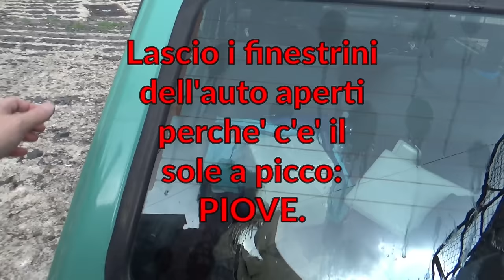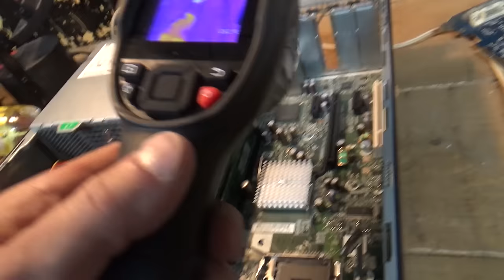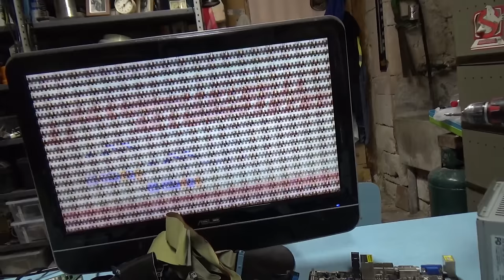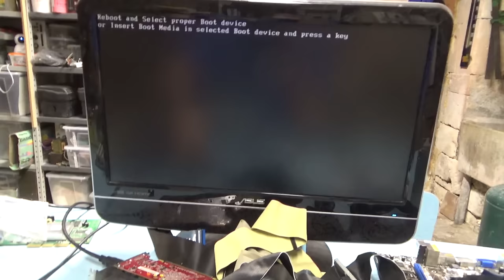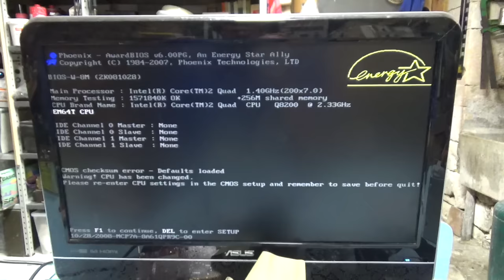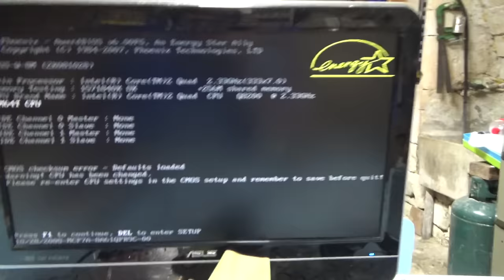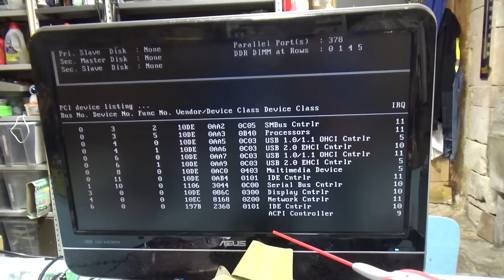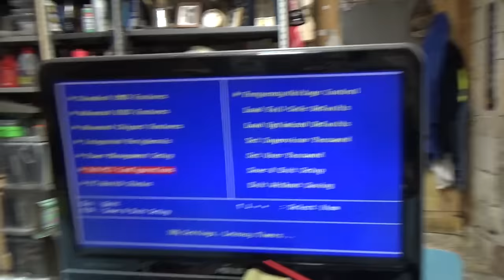Ripariamo un computer HP di qualche anno fa, e proviamo delle motherboard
Un amico ha questo computer guasto da riparare, e mi sono offerto di dargli una mano.

Ce la faro'?

E' un po' che non metto le mani su computer relativamente recenti, dato che mi occupo solo di robaccia vecchia che nessuno usa piu'. Vediamo cosa riesco a fare con un pugno di schede recuperate dalla spazzatura...